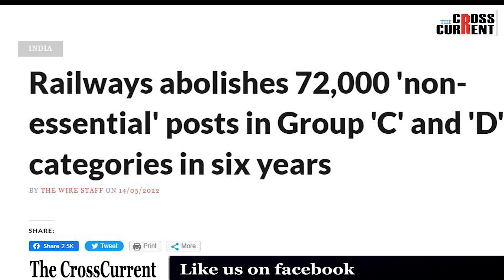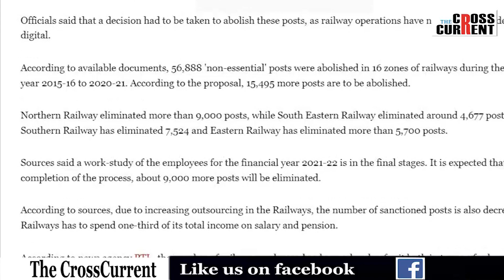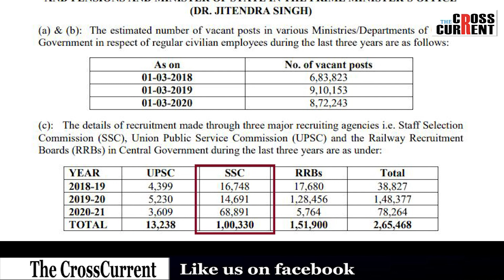কিমান চাকৰি খালে মোদী চৰকাৰে?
মোদী চৰকাৰৰ দিনত ৰে'লৱেত চিৰদিনৰ বাবে বন্ধ হৈ পৰিছিল ৭২ হাজাৰ পদ৷ কিমান চাকৰি খালে মোদী চৰকাৰে?